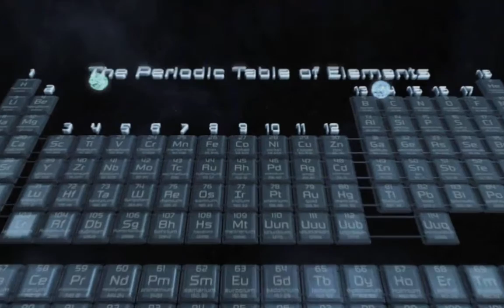Big Bang All were split from one